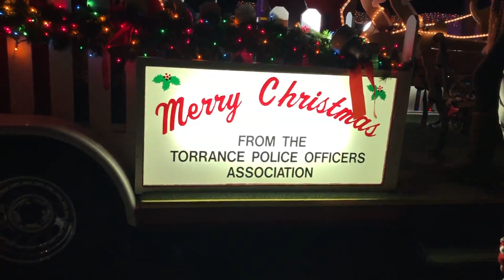Санта Клаус в США. Рождество в США. Новый год в Америке. Самый главный семейный праздник в США. #358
Санта Клаус, Дед Мороз - все о них слышали, но не все видели. Мы встретили Санта Клауса на улице в США. Присоединяйтесь.

Правила очень простые:
- комментарий!